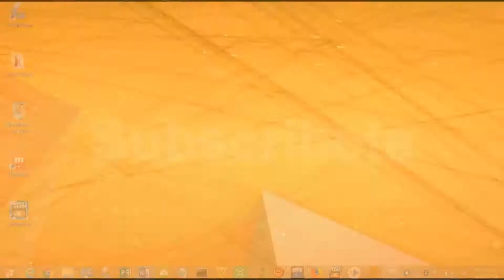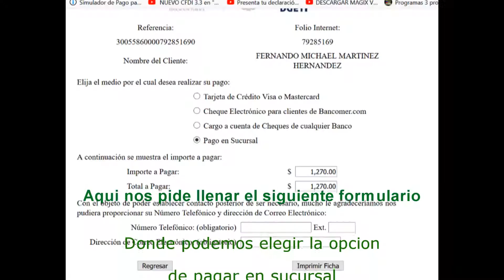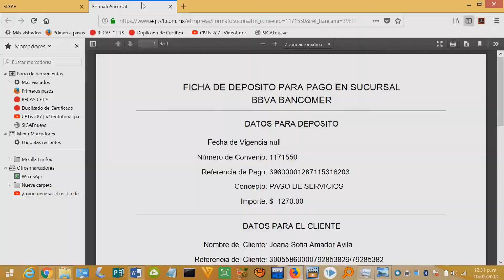Cómo Imprimir la Ficha del Pago del Cetis.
En esta Ocasión te voy a Enseñar la Forma Correcta para llenar e Imprimir la Ficha de Pago del Cetis